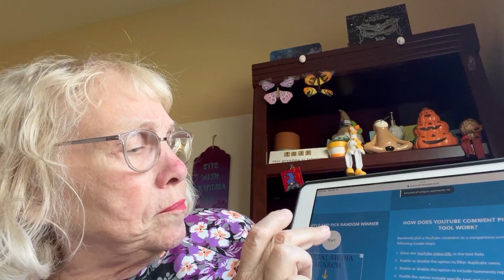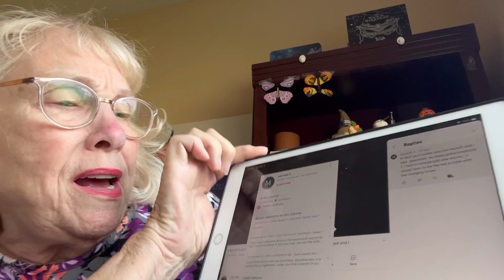WINNER - FFF MYSTERY BAG BATTLE BETWEEN ME, MYSELF & I